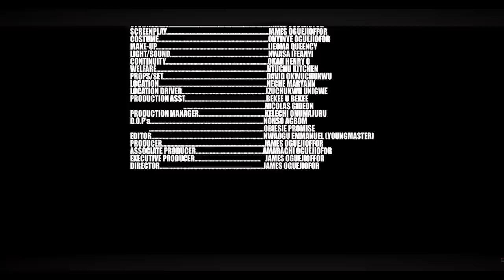DESPERATE SISTERS - SONIA UCHE- OLA DANIELS - CHARLES NICHOLAS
soniauche and ola daniels her elder sister's fight for love in this movie will shock you.. @UCHENNAMBUNABOTV02 @UcheNancytv @RuthKadiri247 @Chinemelutv @nollyfamilytv @sunyrichynollytv @realfoolsshorts63 @ShortsBreak_Official @TCMViralVideo95 @Funnyprcomedyvideo @lovefunkprodutora